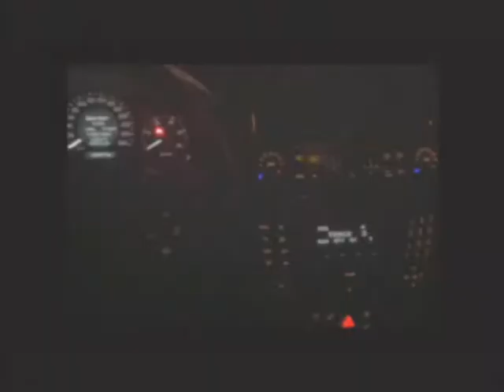Achat Vente une Mercedes-Benz CLASSE E Roubaix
A vendre à  Roubaix  Occasion automobile Mercedes-Benz CLASSE E de 129000 Km.
automobile occasion Autoenvideo : Achat Vente une Mercedes-Benz CLASSE E  Roubaix  Nord